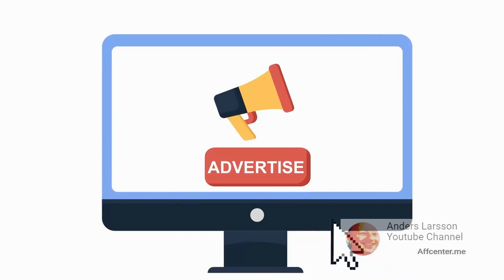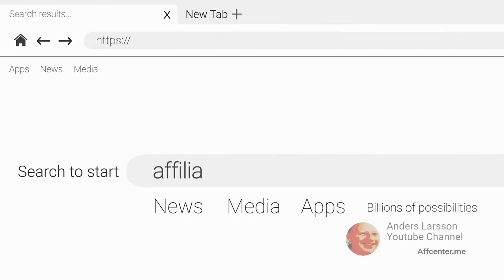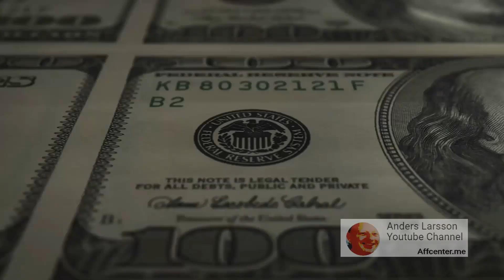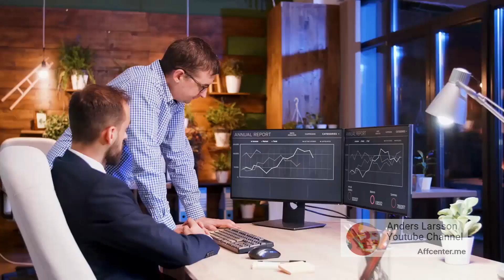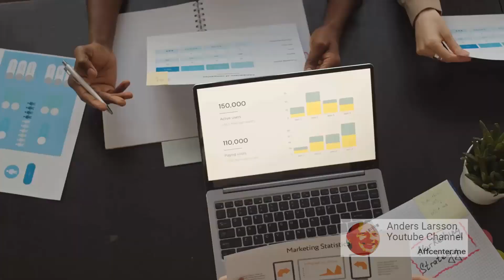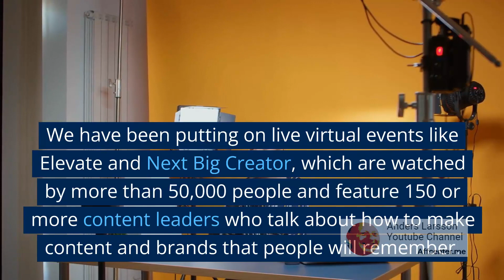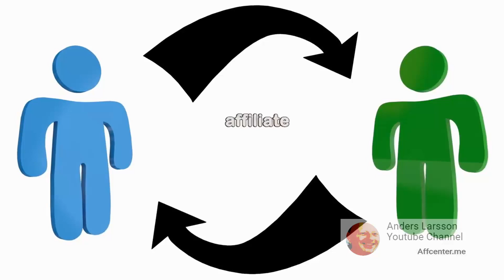[peppercontent.io] - [Creative Solstice] - A Virtual Design Marketing Summit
Creative Solstice is a big event for design and marketing, featuring expert advice, takeaways, and talks about trends and the future of creative content marketing. Pepper Content has been around for almost 5 years and has a community of over 100,000+ content creators.